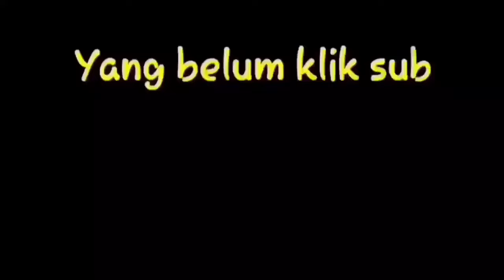Cara cek sock breker bocor sealnya , lucu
penjelasan cara cek seal shock breker masih bagus atau sudah bocor atau belum lucu banget bikin ketawa ngakak